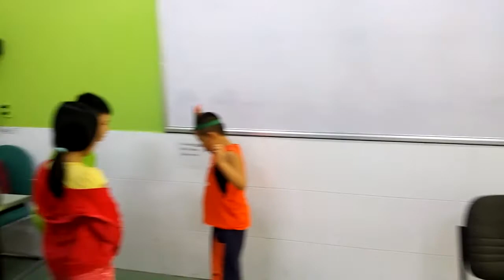NAVY - ODI2 U1 Story (p1)